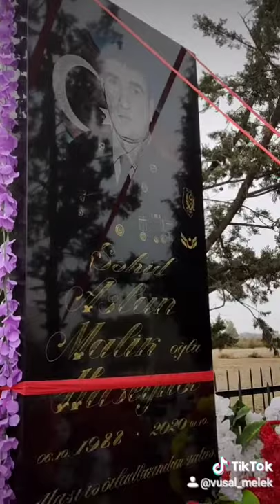şəhid gizir Aslan Hüseynov 😢